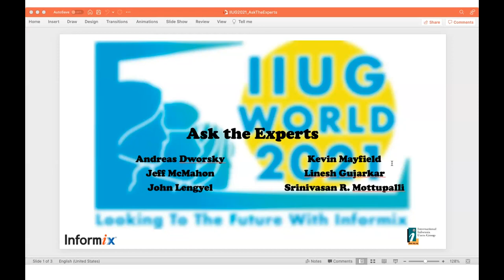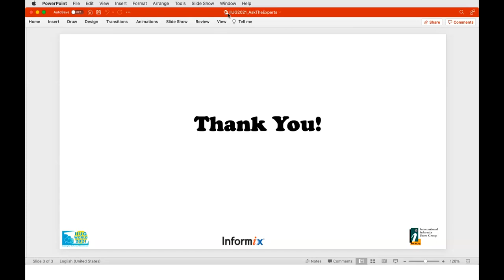A13 Ask the Informix Experts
IIUG World 2021 Conference Session Replays

Q&A with Informix Experts at the  IIUG World 2021 Conference with Andreas Dworsky, Jeff McMahon, John Lengyel, Kevin Mayfield, Linesh Gujarkar, Srinivasan R Mottupalli